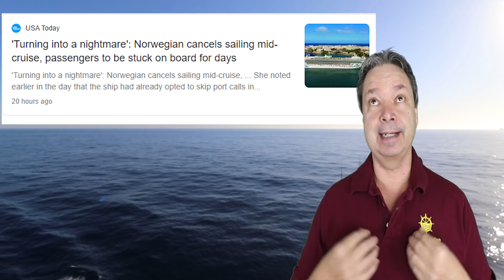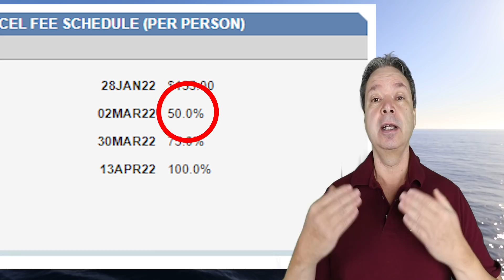CRUISE NEWS - PASSENGER FURIOUS OVER THIS CHANGE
Celebrity cruise lines cancels some sailing into April. NCL Gem is on a nightmare cruise? Check your cancellation details. and a passenger wants to know how much money they should get back for this reason.